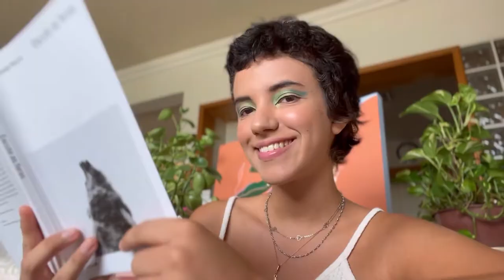Sobreviver ao Limite: Escute as Feras, de Natassja Martin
Resenha MARIPOSA de “Escute as Feras”, Natassja Martin.